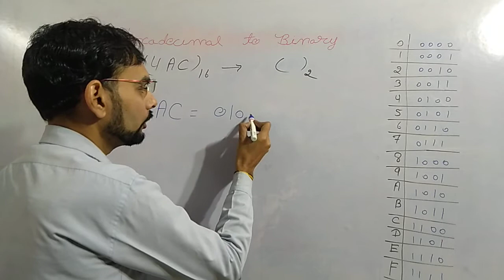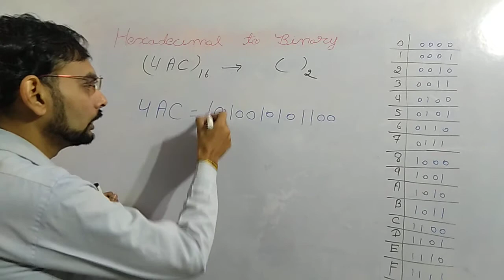Hexadecimal to Binary Conversion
How to convert Hexadecimal to Binary